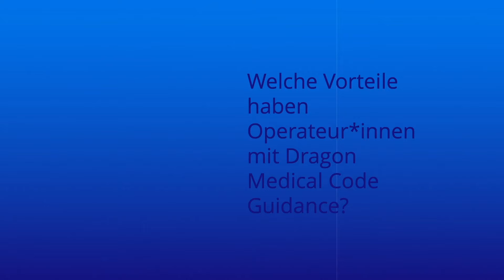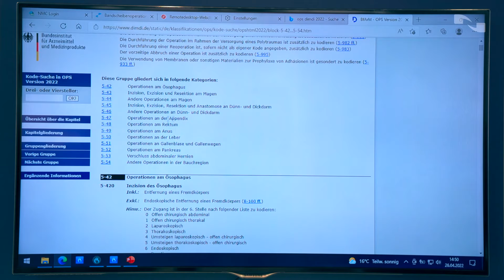Vorteile von Dragon Medical Code Guidance, Dr. Michael Ullmann, CMIO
Dr. Michael Ullmann, CMIO International, Nuance Communications, veranschaulicht die Vorteile von Dragon Medical Code Guidance.